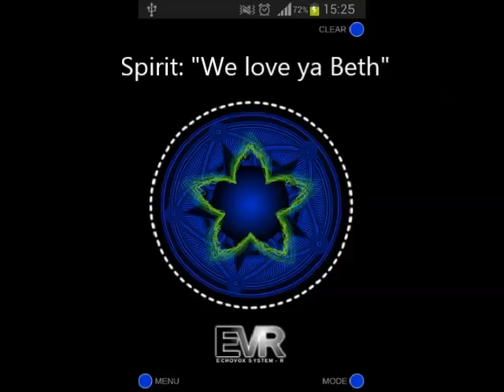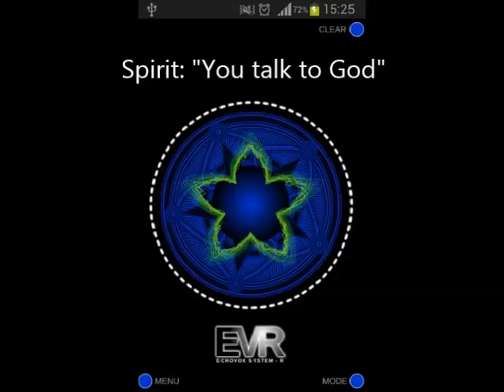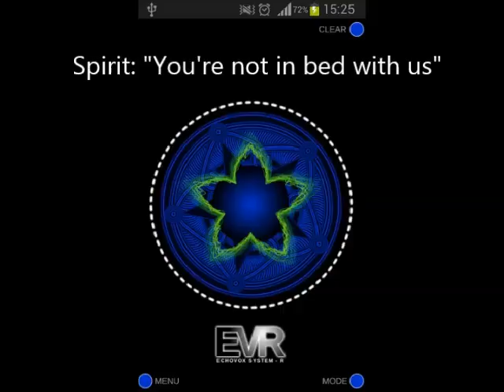Prayers for Spirits - Part 6 of Regina's Halloween EVR Session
This is part 6 in an ongoing series from my 40 min epic EchoVox-R (EVR) session with my friend Regina last Halloween. In this clip Regina offers positive energy through her hands and prays for the spirits. They seem to really like this.